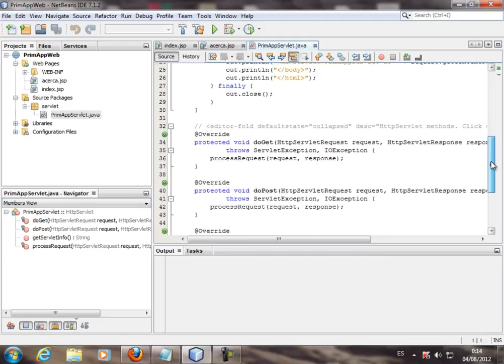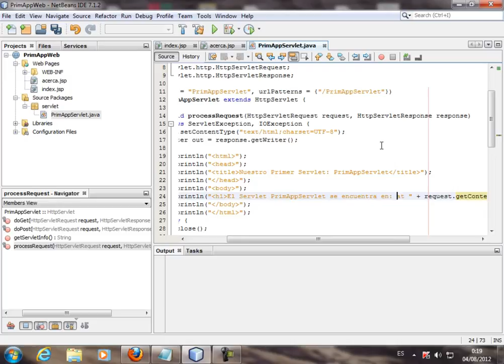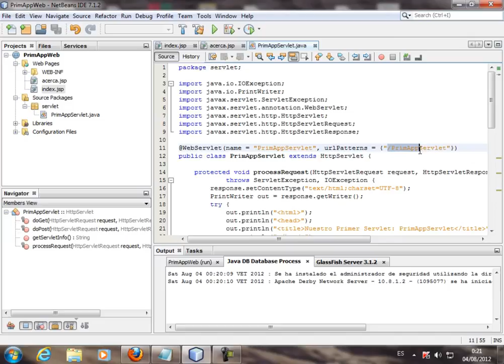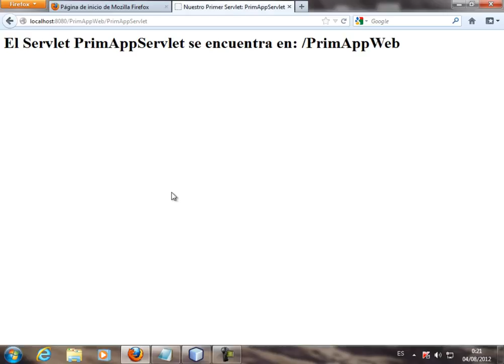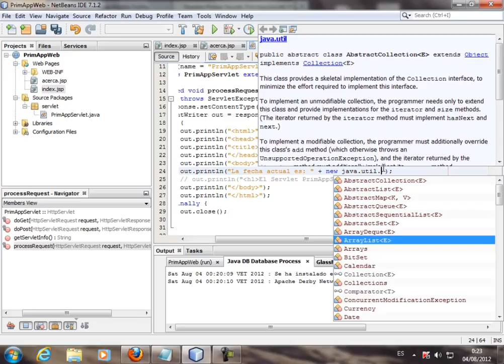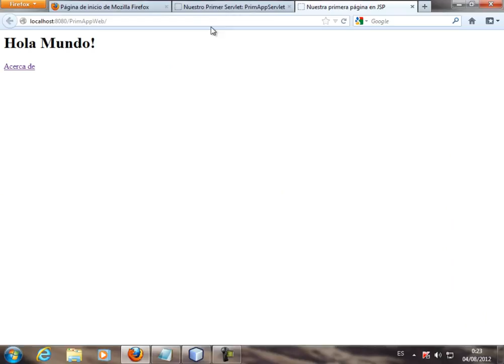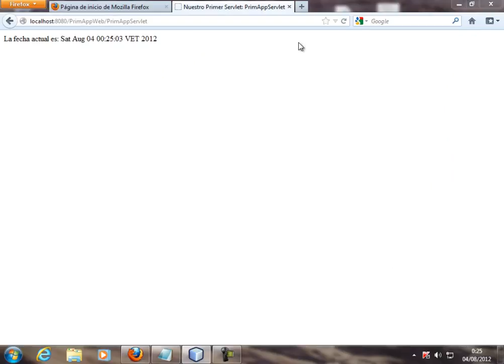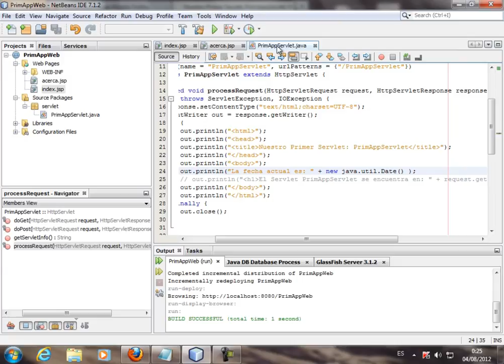CURSO DE JAVA ENTERPRISE EDITION BASICO - VIDEO No. 03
Modificar el código HTML en el servlet. Utilizar el método request.getResponsePath() para recuperar la ruta del servlet e imprimirla en la web respectiva. Utilizar el java.util.Date(), para recuperar la fecha y hora actual del sistema.